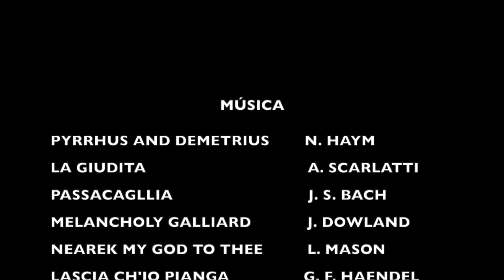Versos a Rosario, por Pablo Rodríguez Osorio, 30 01 2021- Semana Cultural,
Pablo Rodríguez, nos trae en esta oportunidad, unos hermosos versos escritos a nuestra querida Rosario Paniagua, que vale la pena escuchar. Esperamos que os guste y que lo disfrutéis.